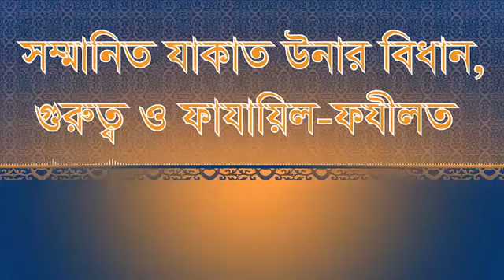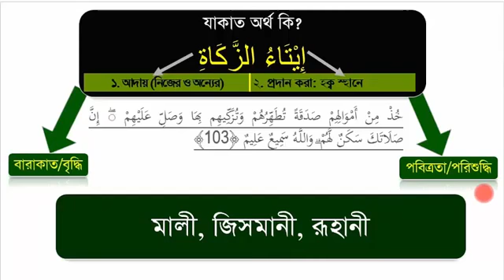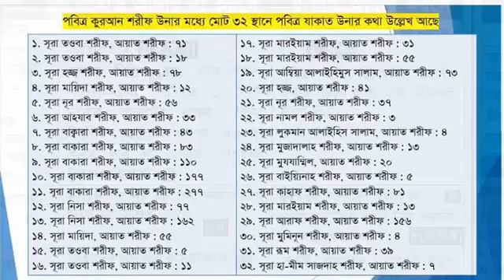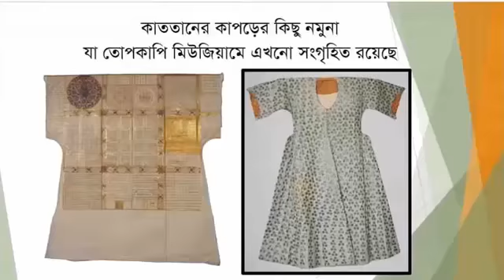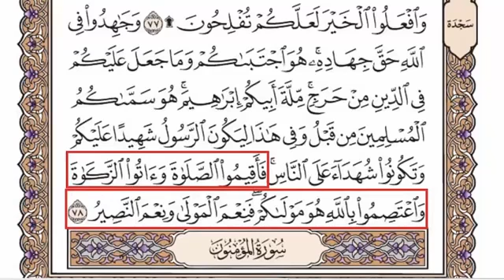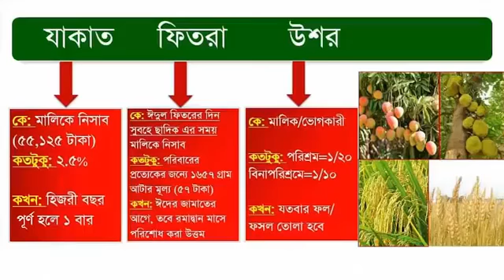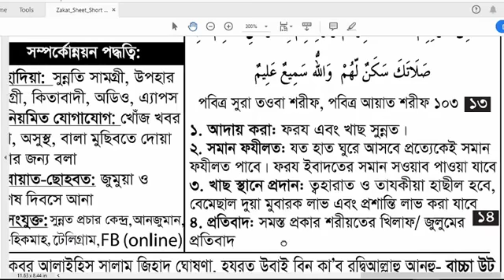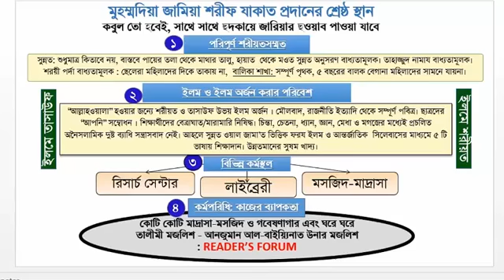যাকাত কাকে কিভাবে দিবেন? যাকাত দেওয়ার নিয়ম। যাকাত কাদের উপর ফরজ?? কি পরিমান যাকাত দিতে হবে?? Zakat